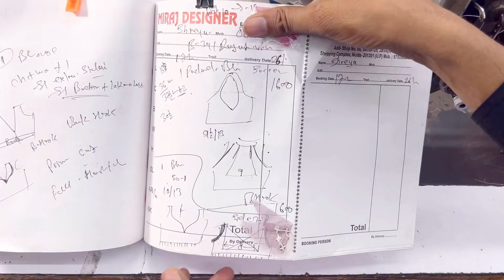ब्लाउज की फिटिंग कैसे लगाये | Deep Neck Blouse Fitting Tutorials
blouse fitting kaise kare,blouse fitting kaise karte hain
blouse fitting karne ka sahi tarika
side fitting ki sidhi silai kaise kare
blouse ki fitting kaise karte hain
blouse fitting problems

blouse stitching . blouse cutting

simple blouse stitching

lining blouse full stitching

34 size blouse cutting and stitching full blouse tutorial

full blouse cutting and stitching

simple katori blouse full cutting and stitching

full cutting and stitching of blouse

princess cut blouse cutting full tutorial (32 inch)

simple katori blouse cutting and stitching tutorial

katori blouse stitching